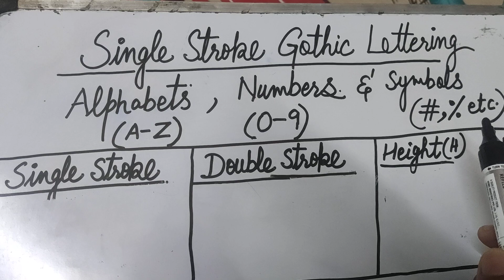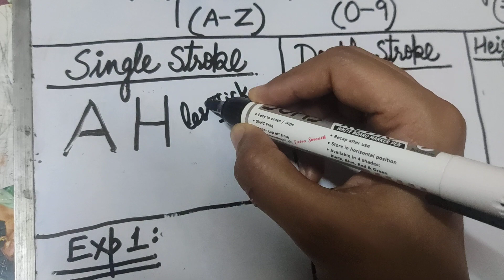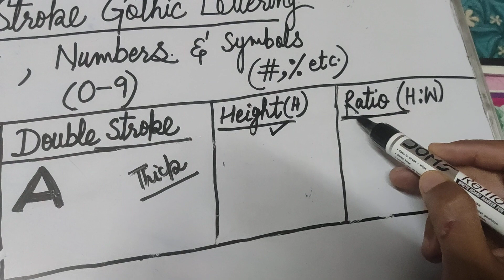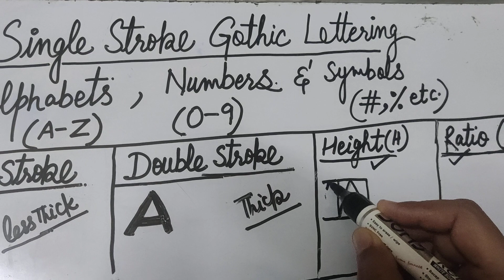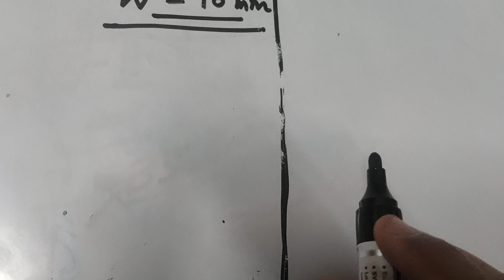TECHNICAL LETTERING 1